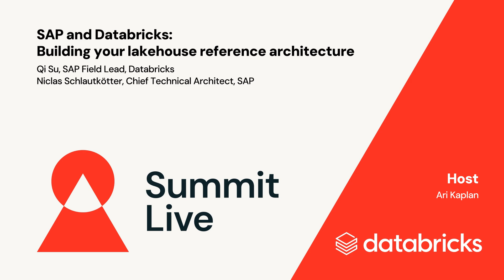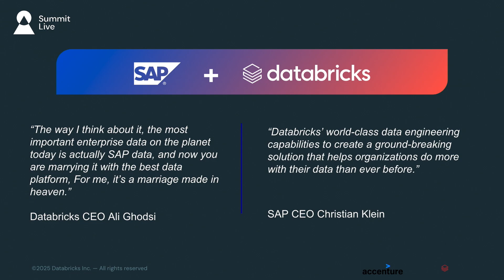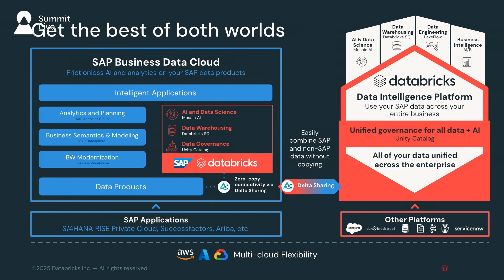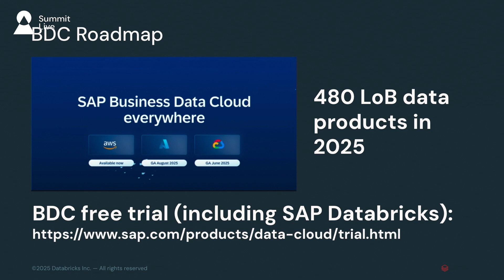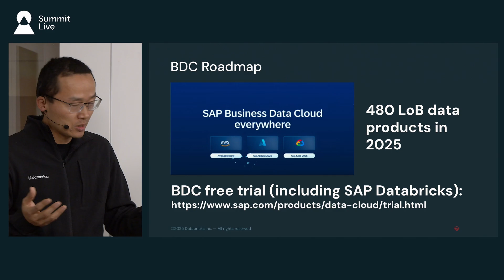SAP and Databricks: Building Your Lakehouse Reference Architecture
SAP is the world's 3rd-largest publicly traded software company by revenue, and recently launched the joint SAP Databricks "Business Data Cloud". See how it all works from a practitioner's perspective, including reference architecture, demo, and example customers. See firsthand how the powerful suite of SAP applications benefits from a joint Databricks solution - with data being more easily governed, discovered, shared, and used for AI/ML.